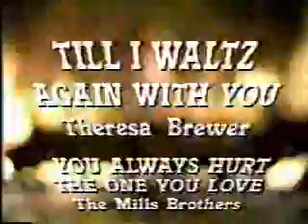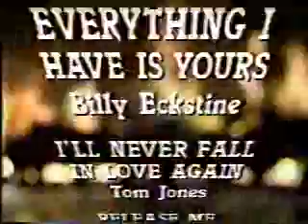Fifty of the Most Loved Records of Your Life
Suffolk Marketing Ad.